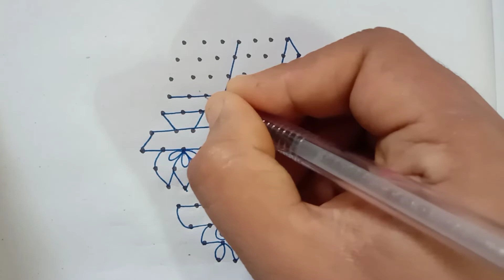13*7 dots simple Rangoli design // easy kolam // chukkala Muggulu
13*7 dots simple Rangoli design // easy kolam // chukkala Muggulu